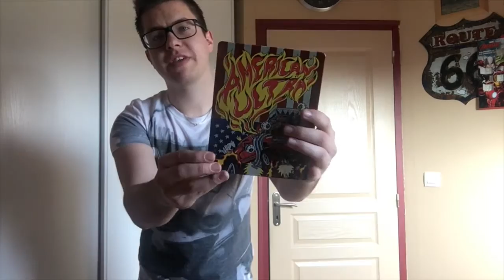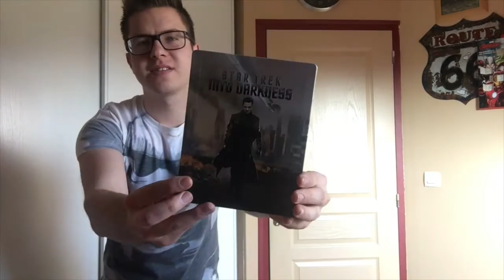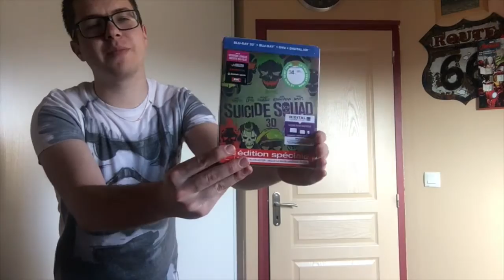TOP 10 - Steelbook de 2016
Bonne année 2017 à tous ! Aujourd'hui, le "putaclic" arrive sur la chaîne ! :P

Petit top 10 de mes plus beaux steelbooks achetés en 2016. N'hésitez pas à réagir dans les commentaires et à me donner votre avis ! :)